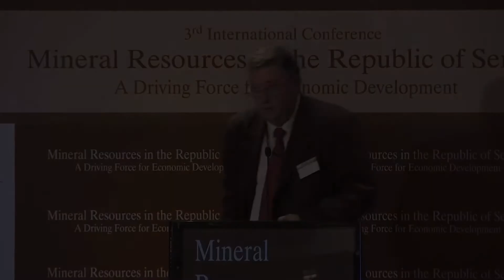Serbia's mining deposits and new projects - Ljubisa Andric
Mineral Resources in the Republic of Serbia:
A Driving Force for Economic Development

Serbia's mining deposits and new projects

Ljubisa Andric,
Principal Research Fellow & Professor,
Institute of technology of nuclear & other raw materials; Technical Faculty in Bor